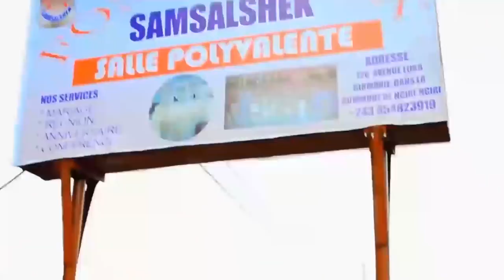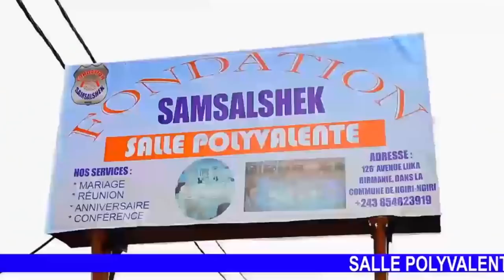BOMB🔥PROPH NGEFA TRES FÂCHÉ APRÈS LA SORTIE DU GOUVERNEMENT: LA RDC VA T-IL EN ENFER?COUP SUR COUP